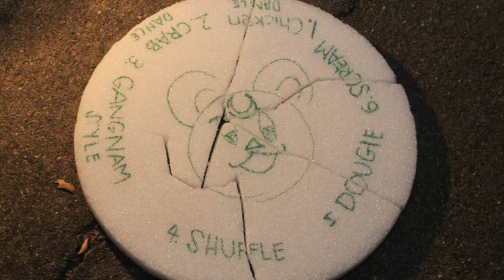Galilea IV Recap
This was a short compilation of the events from Galilea IV. It's really limited due to a lot of reasons, but this was all experimental and I just wanted to test the idea and see how it would look if I did it.